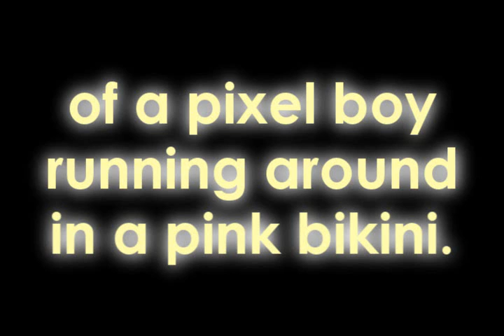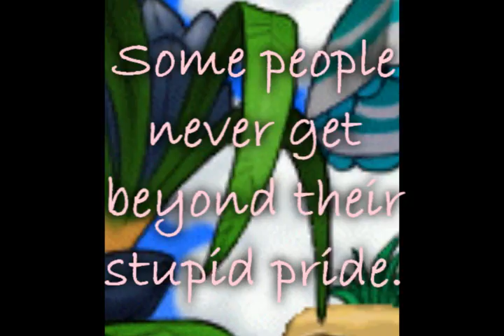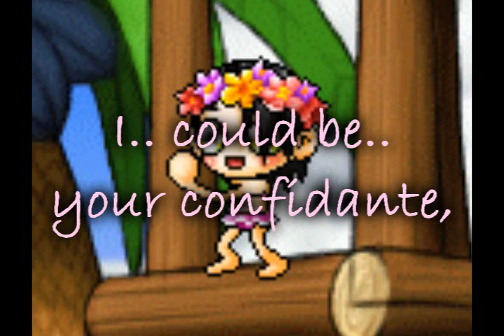MMV Channel. (Preview)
It's just the first song of it. :oo
Originally it was just gonna be that ear-bleeding song alone instead of just an mmv channel, but I'm borderline ADD when it comes to sticking with one song for an mmv that's longer than 3 minutes. e___e
I really do hate this song. xd
Buuut I asked my friend, Person, what song I should pick, and as a joke he said
"Stars Are Blind. ;D"
Soooo I took him seriously on that and decided to make his little pixel char in maple dress up in drag ("AGAINST HIS WILL") and dance around in the video.
I'd suggest not turning your sound on when the song starts.
Isn't it disturbing what a teenage girl does in her spare time? ;D